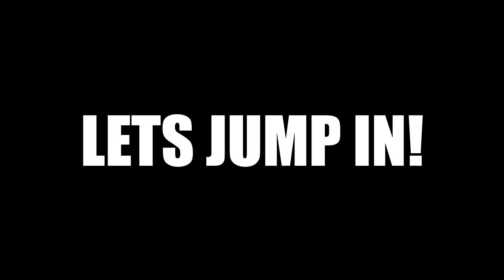STORYTIME: SNEAKY LINK HORROR STORY (y'all... i got blocked)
so today i got a story for you... and it's a JUICY ONE. once again my sneaky links have gone completely wrong and haywire... girl. it's a mess...

my twitter is BACK: naasirvoid
spam page instagram: spammynaasir